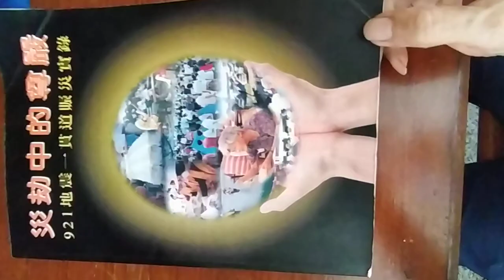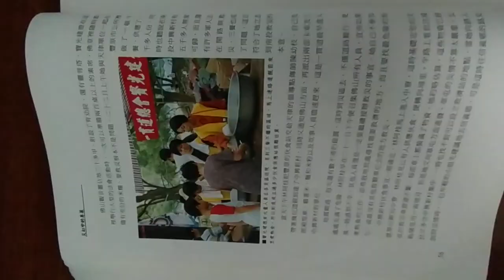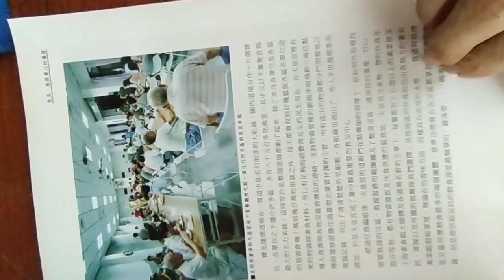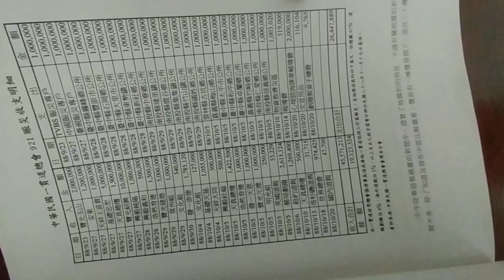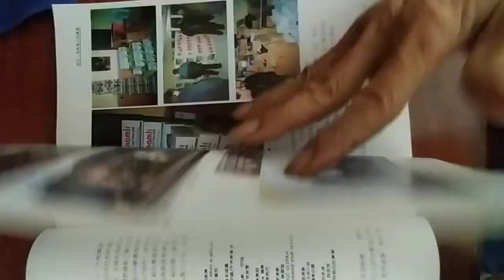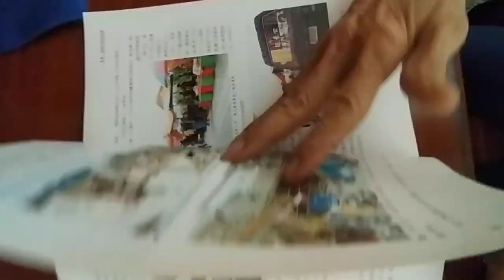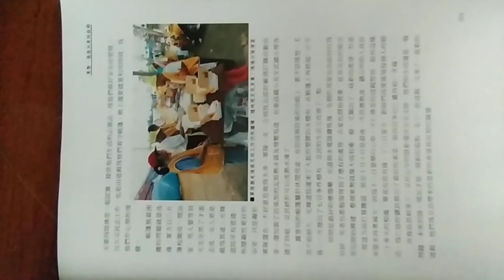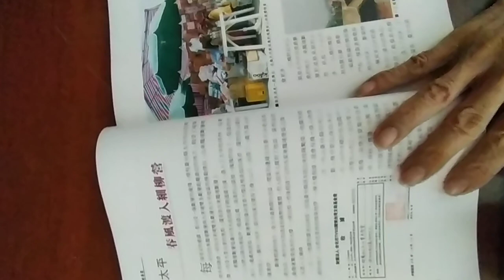VID 1999#災劫中的尊嚴 921地震 一貫道賑災實錄 02